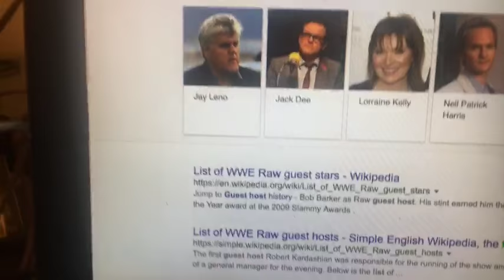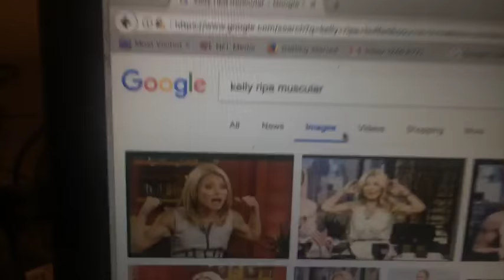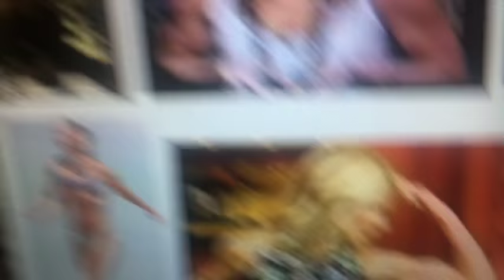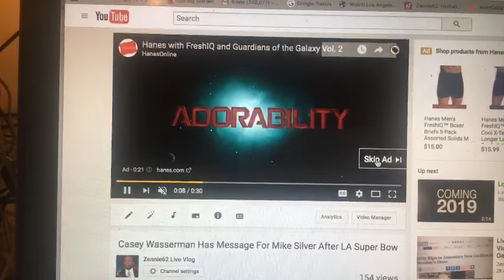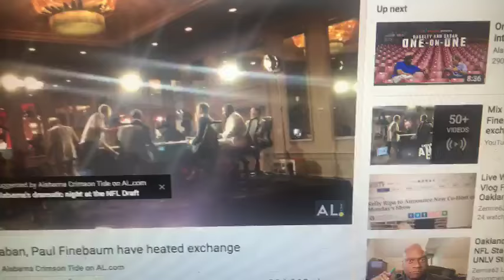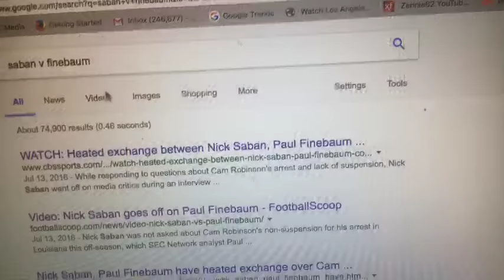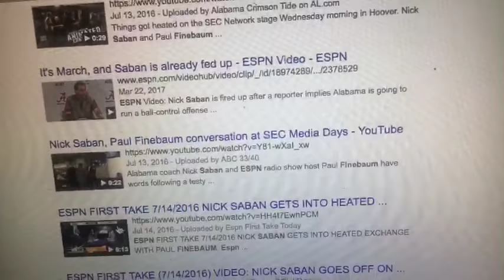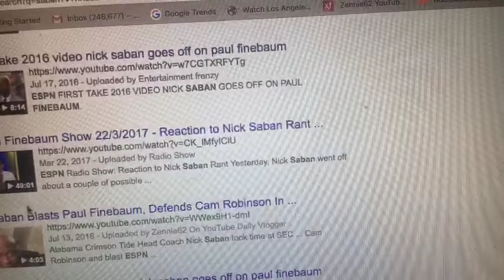Live With Kelly Ripa New Host, Vlog For Coach Del Rio Oakland Raiders Livestream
Zennie62 Live With Kelly Ripa New Host, Coach Del Rio Oakland Raiders Vlog Livestream